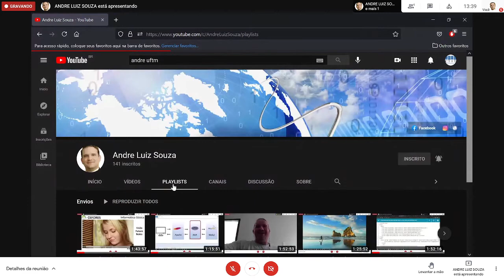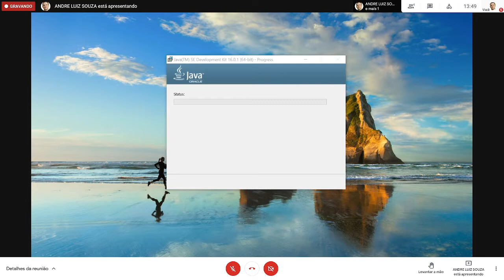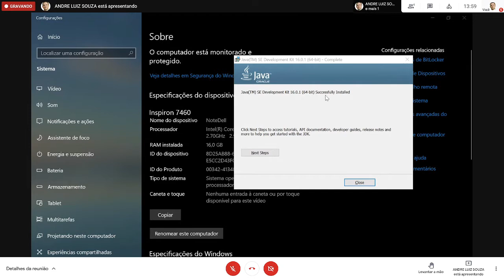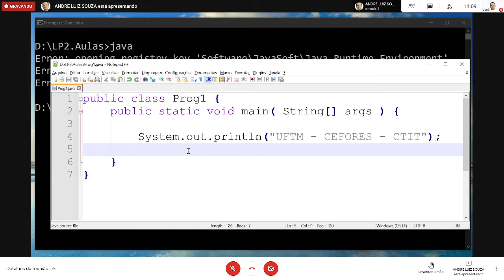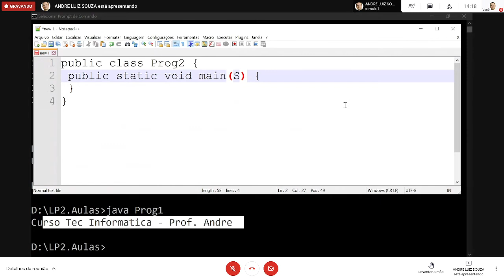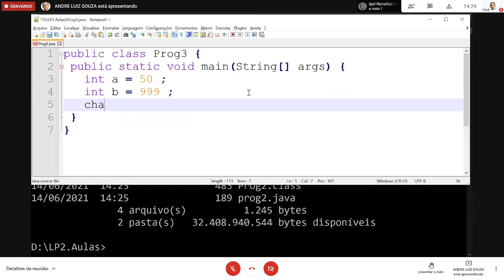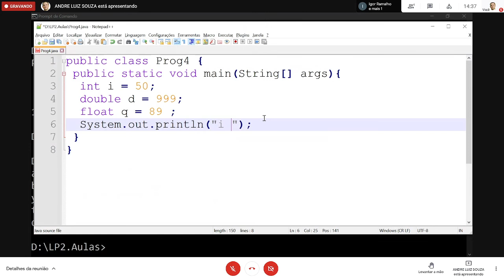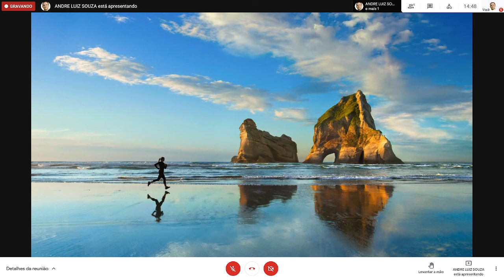2021-1: Linguagem de Programação 2 - (Aula 1 - 14/06/2021) - CTIT/Cefores/UFTM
Disciplina: Linguagem de Programação 2

Download e instalação do Java JKD
Configuração PATH windows
Compilação no prompt com javac
Primeiros exemplos:
public class
public static void main
Variaveis com tipo primitivo int , double , float , char , boolean
System.out.println